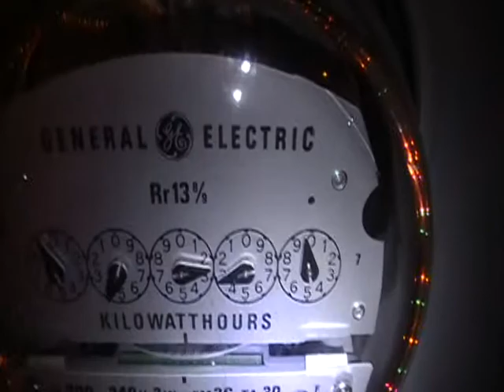Lights Xmas.wmv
Christmas Decorations!